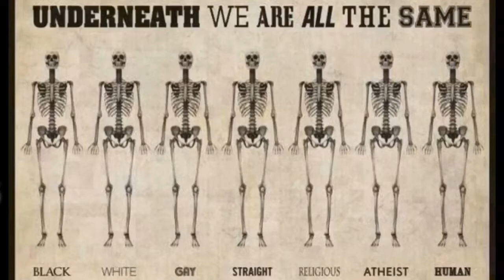16.01.2019, 15:00 Mérida: cloudy 12°C. Vind: NØ/1 m/s.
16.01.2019, 15:00 Mérida: cloudy 12°C. Vind: NØ/1 m/s.